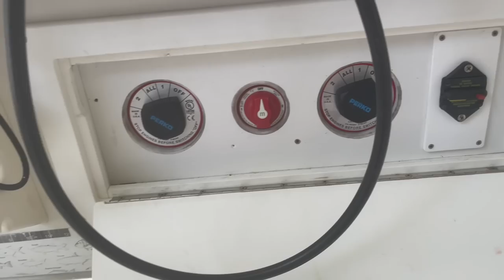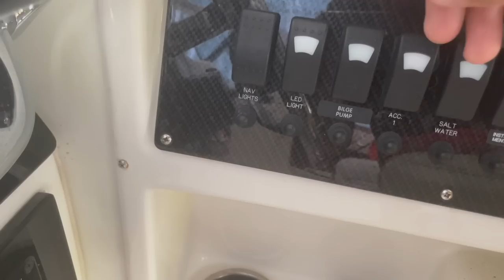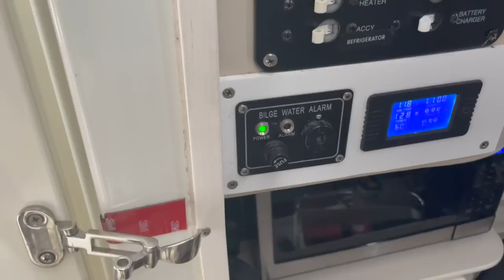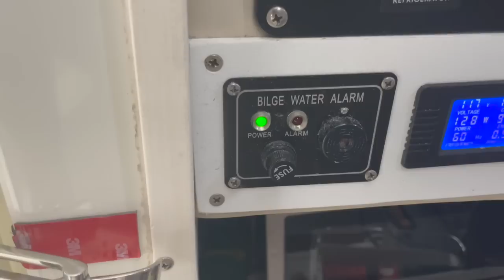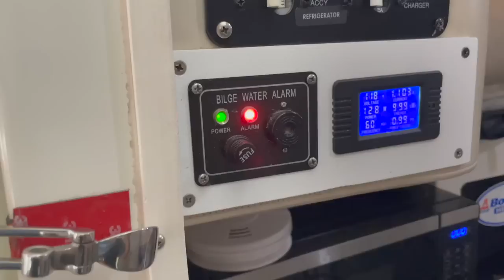🛥no dejen de ver este video super importante ⚓️⚓️la alarma de agua en la centina EP-277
premium dielectric grease que quieran comprar en amazon hagan un click en los links y los lleva a su cuenta ✌️rapala fillet glove rapala 40 magnum